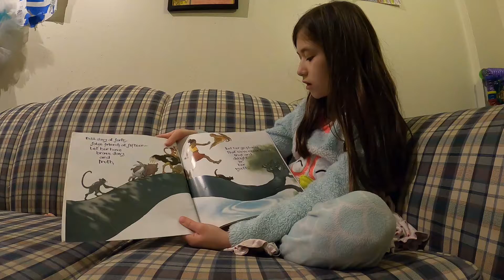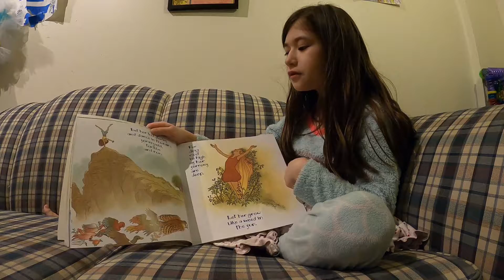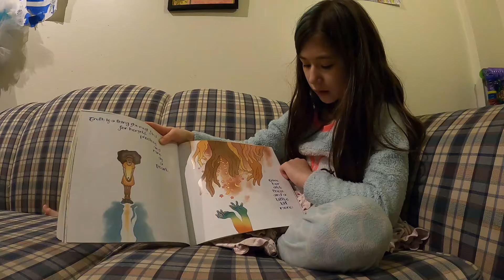Storytime with Adele: Blueberry Girl by Neil Gaiman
Adele reads Blueberry Girl by Neil Gaiman